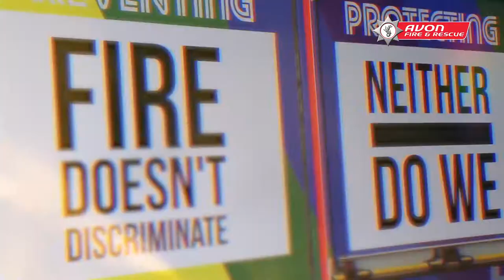Avon Fire & Rescue Service Wrapping Weston-super-Mare Fire Engine in support of Pride.